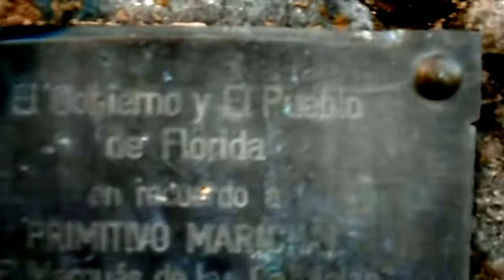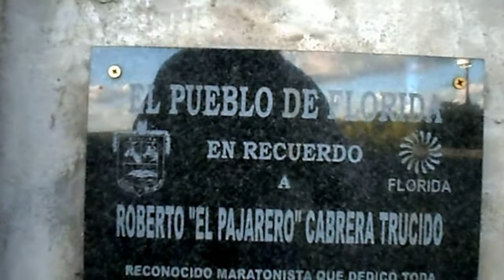FLORIDENSES RECONOCIDOS POR SU PUEBLO - La Macana "Corazón del Mundo"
A 10 kms de Pueblo La Macana, Florida, Uruguay la población de Florida rinde homenaje a dos personajes de singular trayectoria en la capital de la Piedra Alta, el primero "Primitivo Marichal" conocido como el "Marqués de las Cabriolas" y el segundo, Roberto "el Pajarero" Cabrera Trucido reconocido maratonista. Ubicación sobre calle Alejandro Gallinal, a la entrada del Paso Viejo o Paso de los Dragones en la intersección con la rambla del río Santa Lucía Chico.